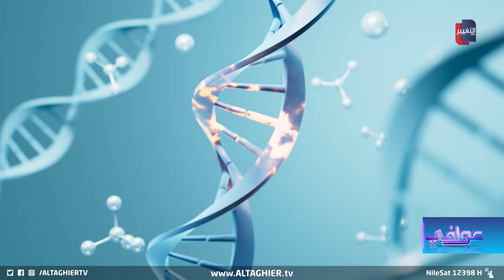علاجات إلتهاب القولون التقرحي | دكتور أنس بني هاني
التهاب القولون التقرّحي .. الاسباب والأنواع والأعراض والعلاجات
 د. انس بني هاني - اختصاصي الجهاز الهضمي والكبد والمناظير

موقع قناة التغيير الفضائية  الالكتروني